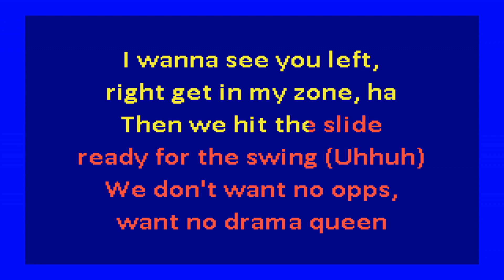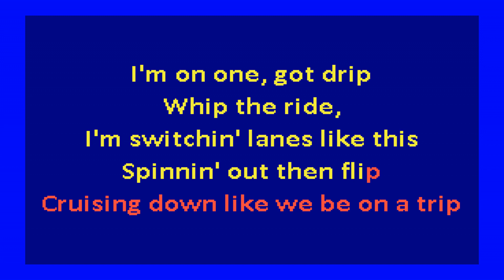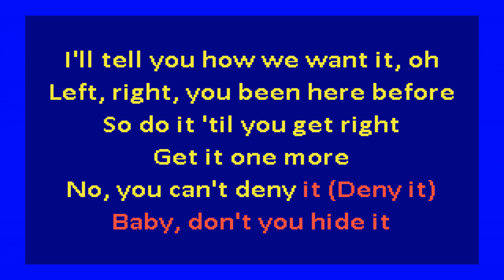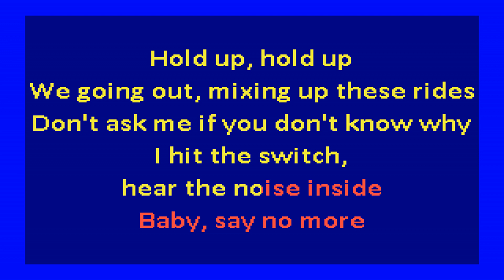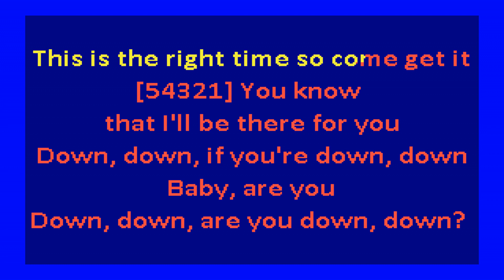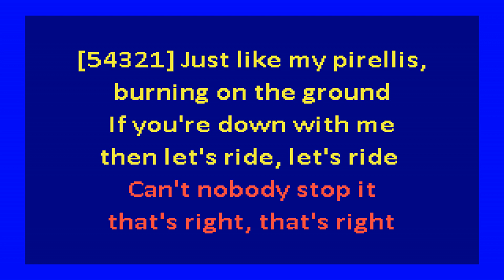XG - LEFT RIGHT (karaoke)